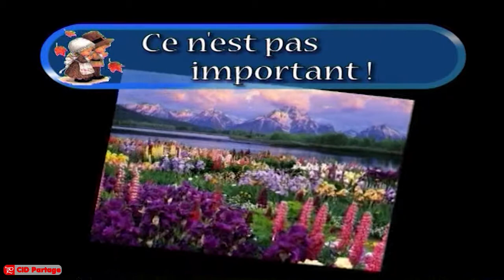CID Partage Karaoké Comment le ciel fut créé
Nouveautés Chaque Vendredi

De la louange... des histoires... Des citations...des Karaokés... des présentations des Puzzles ... des Quiz .pour le bien-être de tous.